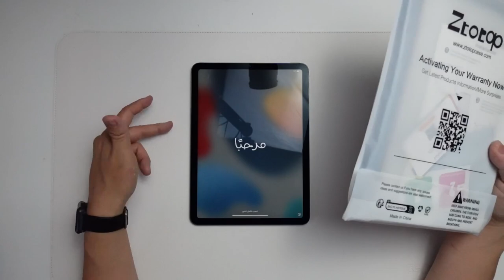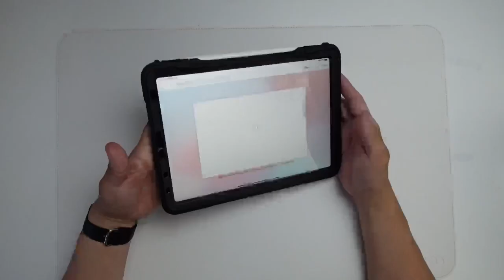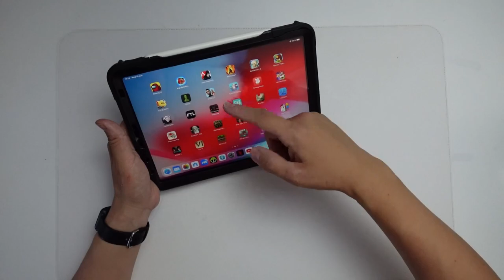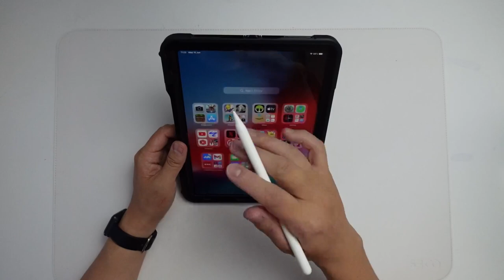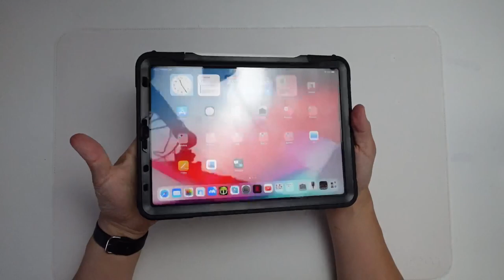Ztotop iPad Air Case Review (M1) 2022/2020 10.9 inch Dual Shockproof Kickstand Protection Install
This Ztotop case is great! Works for iPad Air 5 (2022), iPad Air 4 (2020) and iPad Pro 11 (2018).

► My Recording Setup:
►► My equipment: